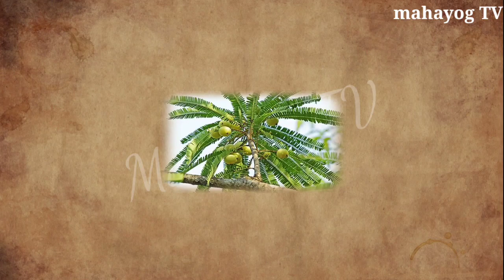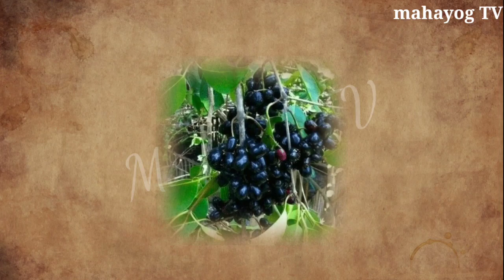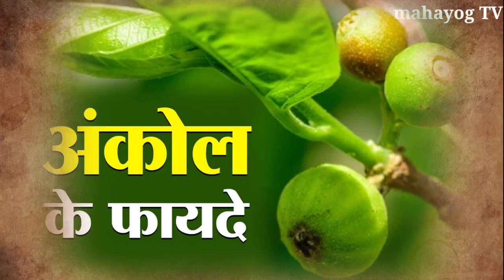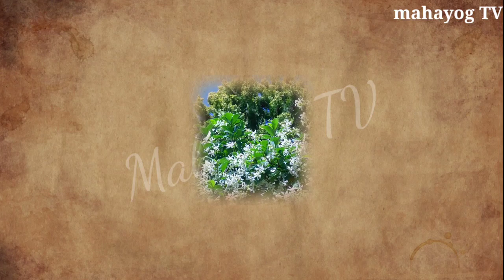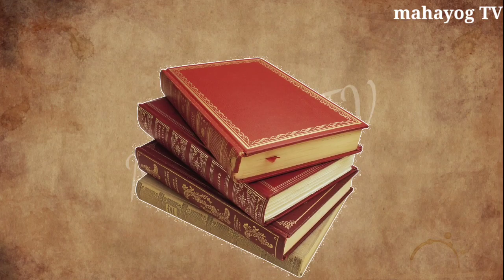श्री कृष्ण कहते हैं ये 2 पेड़ गरीबी को समाप्त करते हैं धन की प्राप्ति होती है | Vastu Tips Krishna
Navratri ke kisi bhi din is Jad ko lakar pahan Lena pure sharir ka
garibi ka Nash Karne wale PED
Shri Krishna kahate Hain
do ped Kabhi Nahin lagana chahie
dhan nasht hota Hai
vastu tips plants
Shri Krishna kahate Hain ine 11 vrukshon ki ek Bar Puja karne se garibi ko ham dur rahti hai
Shri Krishna kahate Hain ine panch vrukshon Ke Karan hota hai dhan samapt
turant ukhad ka fenk Di
bus route sastra
ghar ke pass yah do ped Kabhi Nahin lagana chahie dhan nasht hota Hai
do ped garibi ko samapt Karti Hain
dhan ki Prapti hoti hai
vastu tips Krishna

Shri Krishna kahate Hain yah do PED garibi ko samapt karte hain dhan ki Prapti Hoti Hai vastu tips